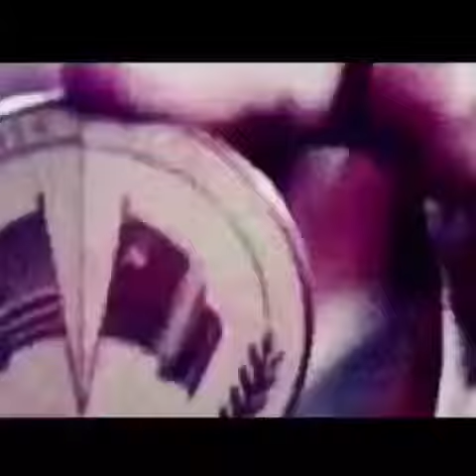Lola Karimova-Tillyaeva в Instagram • Мirzo Ulugh Bek 3